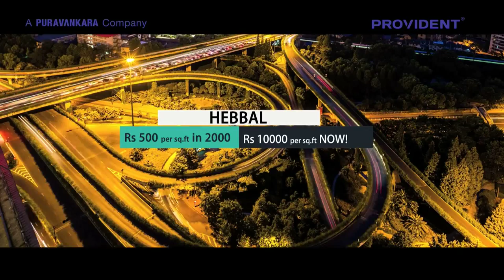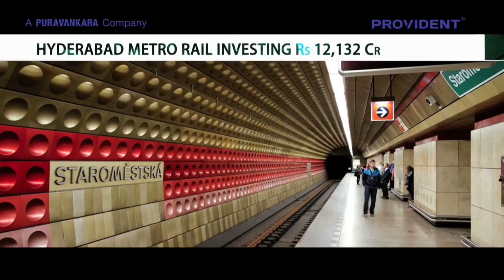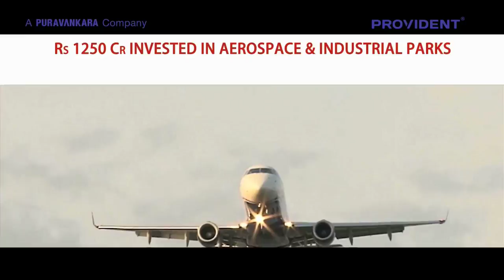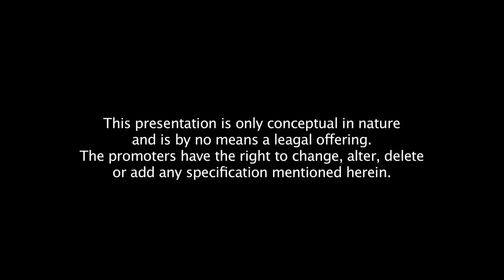Kenworth Location - Real Estate Investment in Hyderabad